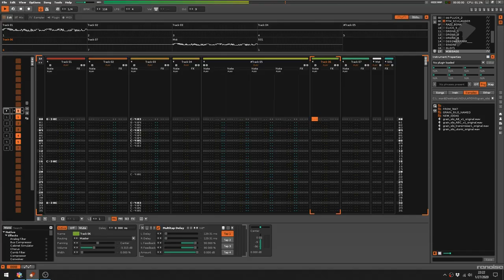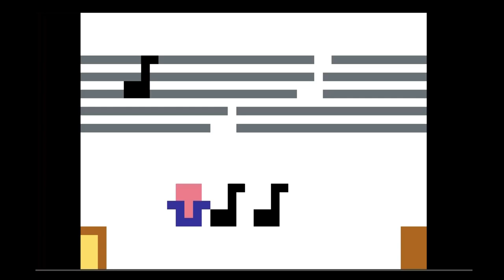VIDEO 50: Jamuary redux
I guess this video is kind of "me, me, me". It's the 50th upload on this channel! So, I decided to switch things up and discuss a selection of my own Instagram posts from Jamuary. BUT, I'm hoping there is something in it for everybody because I discuss and demonstrate a lot of different gear! You'll see a Polyphonic Whale, a drum, a Volca Drum,, a lot of other Korg stuff, some Pocket Operators, the Ellitone Multi-Synth, the Koma Field Kits, MicroBrute, Dwarfcraft Devices Happiness, Bastl SoftPop Synth and Kastle, a harp, Meris Ottobit Jr., an accordion, and more. Also a pretty cool field recording of water at the end. Cats. Also fish.

TIMELINE

00:00 starter - Montage of my Jamuary posts (one is missing because I did it directly on my phone).

00:35 intro - discussion of Jamuary in general

02:34 JAM 02 - polyphonic whale from phonic bloom, bodhran, po-24

04:40 JAM 06 - arturia microbrute

05:51 JAM 07 - ellitone multi-synth, bastle kastle, nux atlantic reverb

08:17 JAM 10 - volca drum

10:42 JAM 13 - casio privia keyboard, po-16, koma field kit fx

12:49 JAM 15 - accordion, cassette, meris ottobit jr.

14:47 JAM 20 - po-20

16:38 JAM 24 - bastl softpop synth, korg sq-1 (2x), ableton glitch delay

18:42 JAM 28 - critter and guitari organelle, volca sample

20:37 JAM 31 - harp, koma field kit and field kit fx, dwarfcraft devices happiness. note: i am also recording the dry harp signal from the room and mixing that in too.

22:37 Outro

23:30 Ender - shots of my fish tank, a slowed down field recording of some flood runoff water. i feel like the field recording has a really nice texture. i think there is some sort of fractal aspect to water flow, maybe? some parts of the slowed down water actually still sounds like water at normal speed...

24:48 Post-Ender - I had to have Lola in this video somehow :)